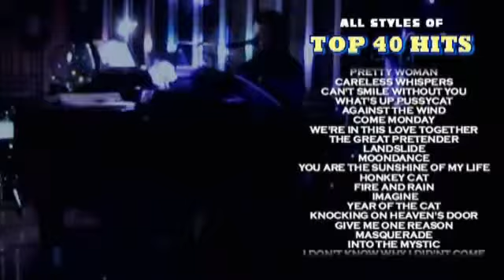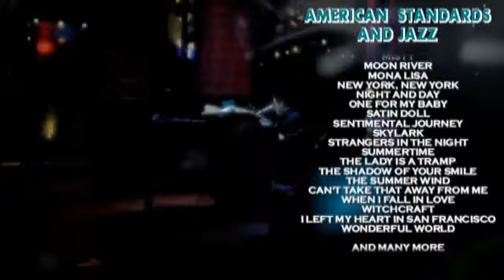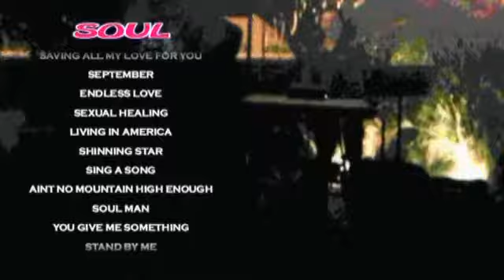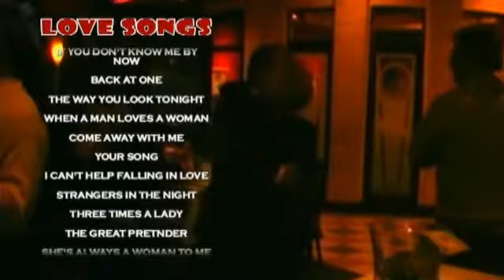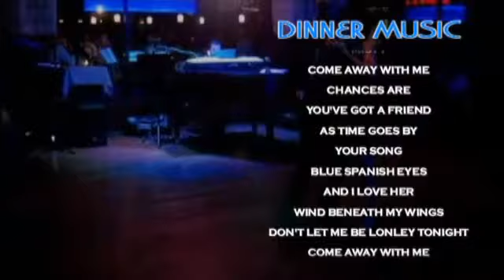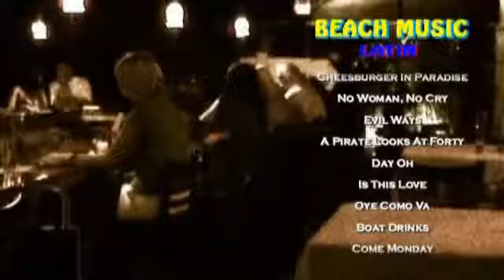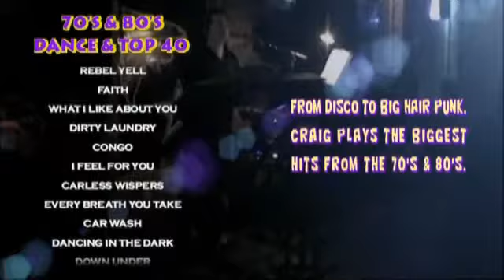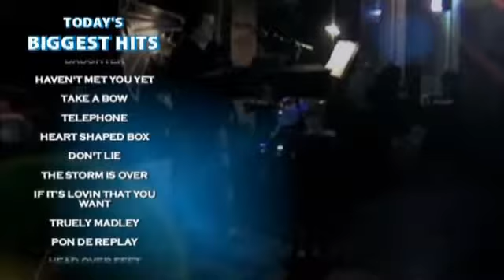Craig Singleton - Video Excerpts from Live Performances. 1-800-587-1525 For Booking Info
VIDEO FROM LIVE PERFORMANCES
This Movie features recorded video of Craig's One Man Show.

Craig Singleton and his Big City Band are based in Florida and NYC and available for live music performances worldwide. From the American Songbook to today's Top 40 Hits, Craig and the Band perform thousands of songs representing all styles and genres of music, creating the perfect mix of live music for ay party, venue or event. His show has received rave reviews from audience members, fans, club members, clients, managers, owners, and producers in the United States, South America and the Caribbean Islands!